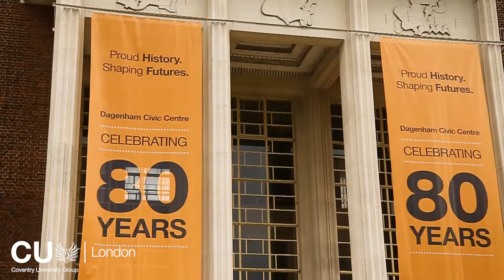Dagenham Civic Centre 80th Anniversary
We celebrated the 80th anniversary of the Dagenham Civic Centre with afternoon tea and a gallery of images, newspaper cuttings and cars, both past and present.

Looking forward to the future, we planted an oak tree to mark 80 years and buried a time capsule to be opened at the 100th anniversary. Thank you to everyone that shared this milestone with us.